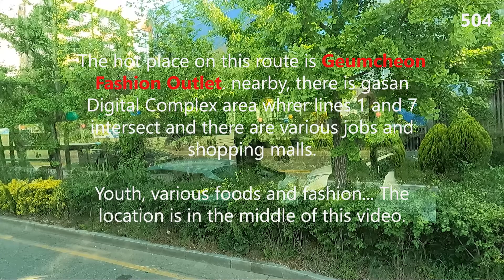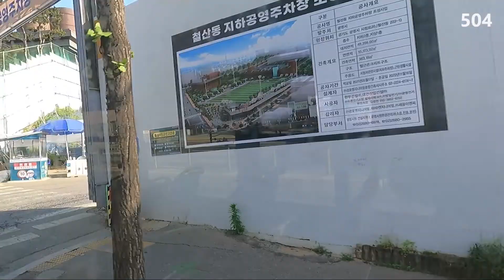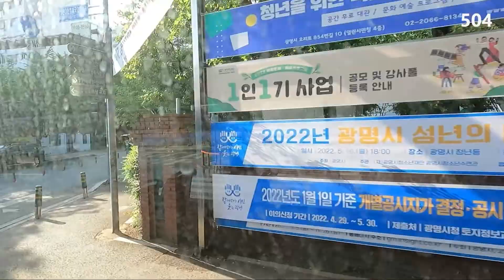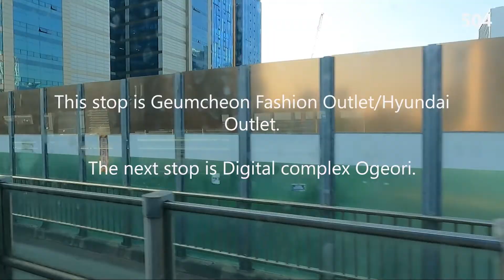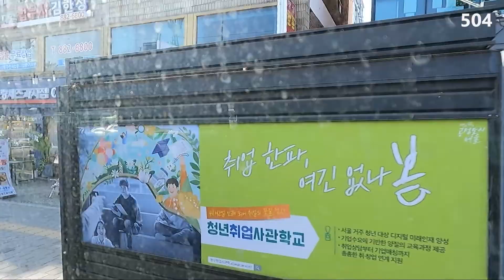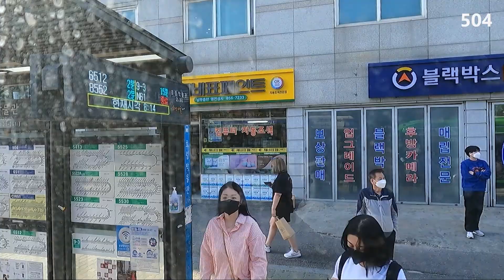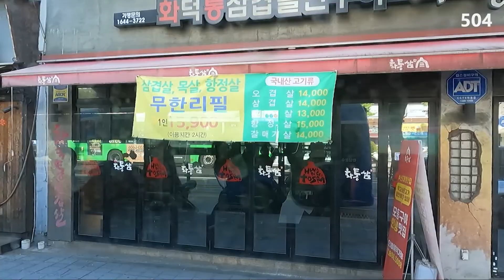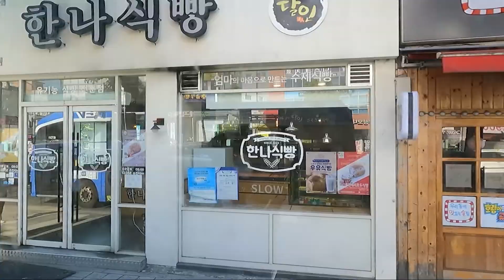Seoul City bus No. 504 / SEASON 2 / Starting Point- Sungdae Market / Shoot- A7+ - : Up- Fri- P6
안녕하세요?

감사합니다)

것입니다.

것입니다.

촬영일자-  May. 11. 2022

동영상 분량: 50분 +/-
촬영시작 지점: 종점 또는 회차지점
촬영시작 시간: 07시 +/-
시내버스 내 촬영위치: 맨 뒷좌석

녕 # 좋은 아침 # 생생한 # 살아 있는 # 출근길 # 서울시내버스

간략히

(Dear, Subscribes

-MORNING SEOUL'

From this video, we will film and upload GoPro HERO9 BLACK. However, t-
he unfortunate thing is that the city bus windows are not clean, so the qua
-lity may not be good.

And I want to shoot in the 4K30 version, but it takes more than 2 days to
upload on YouTube, so I will shoot in the 2.7K60 version and upload it in t
-he 1080 version.

Date of shooting - May. 11. 2022
Filming Site- Some routes of No. 504
Modality- GoPro HERO9 BLACK

Running time: 50 minutes +/-
Filming start point: end point or turn point
Filming start time: A7+/-
Filming location on the city bus: The last seat

# Slowly # Live # Drama # Real # way to work # Seoul City bus

Category Travel